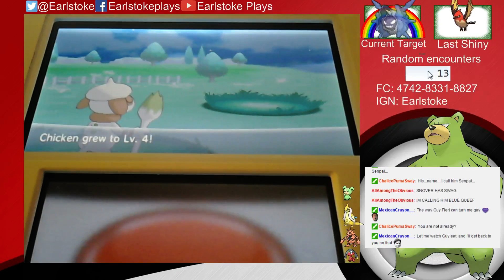Shiny Snover at 13 REs!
Only 13 encounters after our Fletchinder fail we got out blue pokemon for our shinyrainbow!